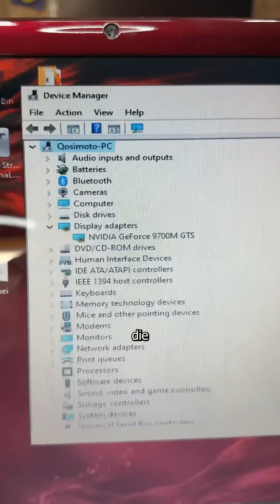Toshiba Qosmio Gaming Laptop is tech from 2008 that 2025 could learn from!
The Toshiba Qosmio from 2008 redefined multimedia pc laptops with its sleek design, advanced technology and bold red-and-black color scheme. Instead of just relying on RGB, Toshiba put every ounce of COOL into this 900lb beast. A gaming and entertainment powerhouse computer , it boasted top-tier tech specs like NVIDIA GPU graphics, modular desktop CPU, HD display, and all the ports you can imagine, setting a new benchmark for performance and aesthetics. Modern laptop design could never be this cool.